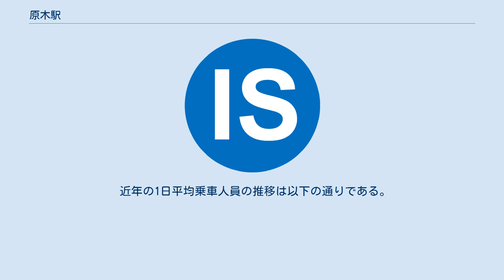原木駅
駅構内を三島側の車内から見たところ 駅構内を修善寺側の踏切から見たところ 原木駅（ばらきえき）は、静岡県伊豆の国市原木にある、伊豆箱根鉄道駿豆線の駅である。
駅番号はIS07。
駅舎は2番線ホームに面しており、1番線ホームとのアクセスには構内踏切を使用する。
 列車接近時には国鉄型(永楽初期タイプ)の接近放送が流れる。
 かつては1番線ホームに隣接する側線があったが長年使用されておらず、やがて架線が撤去され、2013年には側線そのものが撤去された。
現在、側線に隣接した側のホームにはフェンスが設置されている。
 無人駅であるが、タッチパネル式の自動券売機がある。
その他乗車証明書発行機とインターホンもある。
インターホンは伊豆長岡駅につながる。
 普通列車全列車ワンマン化と同時に一部時間帯を除き駅員が配置されるようになった。
 ※当駅で列車交換を行わない場合、下り普通列車は2番線から発車する。
これは構内踏切の遮断を避けるためである。
 住宅地であり、ほとんど商店はないが、駅前に喫茶店が存在している